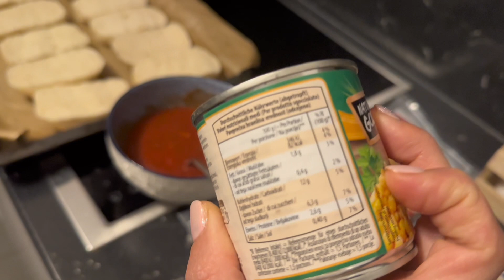-10 DERECEDE ÇALIŞMAK| DİYET PİZZA|PRATİK TARİF| İLK YAPTIĞIM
Merhaba Kanalımıza ve Videomuza Hoşgeldiniz❤️

Ben Yasemin 35 Yaşında Ofis Çalışanıyım, Eşim Turgut 38 yaşında ve Araba Teknisyeni, 3 Evladımız var, Belinay 15, Azra 10, Yiğit 7 doğma büyüme Viyanada yaşıyoruz.
Eşimin kısa bir Türkiye Çocukluğu olmuş.

Turgut Yozgatlı ben Burdurluyum.

Yaklaşık 19 senedir mutlu bir Evliğimiz var çok Şükür.

Ailecek  Kanalımızda sizleri eğlendirmek, günlük Yaşam, Alışveriş ve daha nice güzel Paylaşımlar yapmak için emek veriyoruz😍

Umarız sizde Ailemize katılarak bizimle beraber olursunuz☺️

Allaha emanet olun, kendinize çok iyi bakın❤️